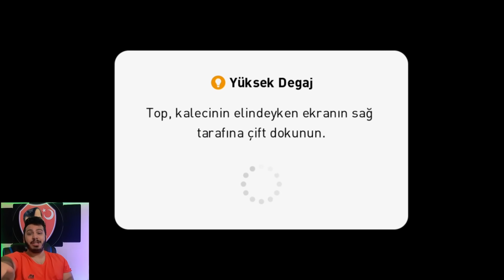ALLAH BÜYÜK KARDEŞ 🙏 | efootball pes 2021 mobile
bugün konaminin yapmış olduğu efootball pes 2021 mobile oyunu ile karşınızdayım, Bugün gerçekten efootball pes 2021 mobile in futbol oyunu olduğunu kesinlikle farkedeceksiniz. Bana gol sevinci yapan rakip bakalım maçı galip mi bitirecek yoksa Allah büyük kardeş diyip bekleyip sonucumu göreceğiz ?